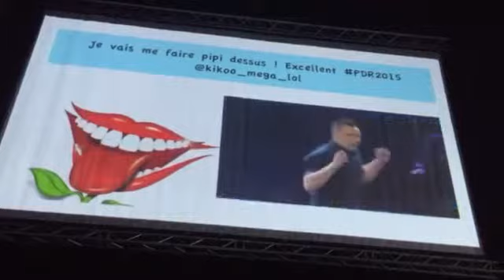La nuit du printemps du rire zénith de Toulouse